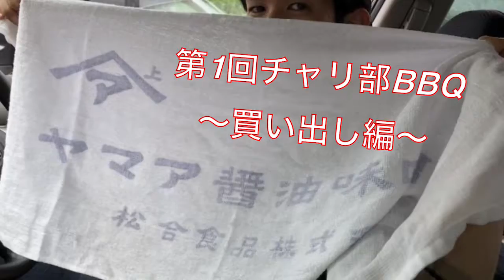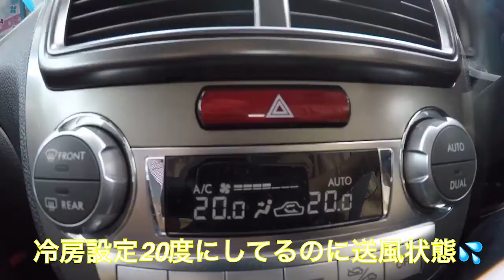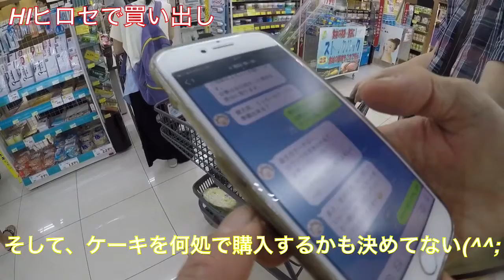第1回チャリ部BBQ 〜買い出し編〜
ノグ、けんたろー、新人水野くんと3人でBBQ食材買い出しの珍道中！